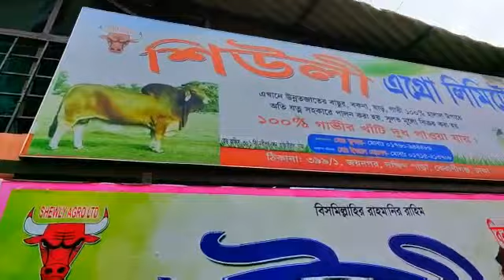শিউলি এগ্রো লিমিটেড